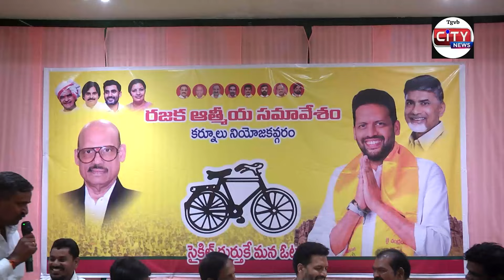28 04 2024 KURNOOL CITY URDU NEWS